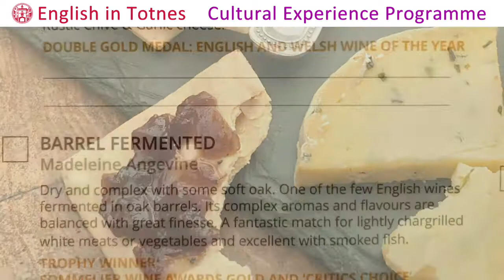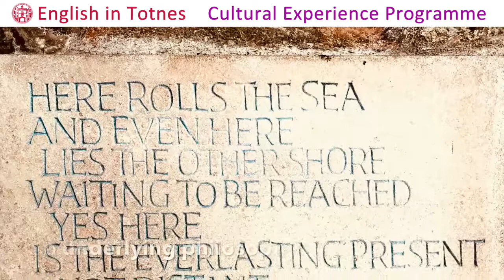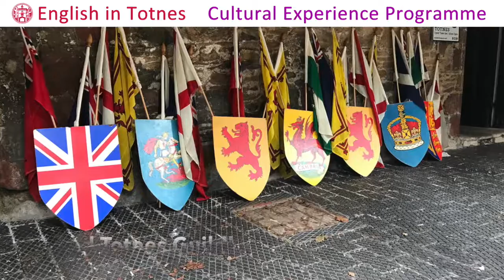Cultural Experience Programme - English in Totnes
A flavour of the Cultural Experience Programme from English in Totnes - a series of lessons in and around Totnes which explore English language, English history and English culture, led by a local Anthropologist and English Teacher.